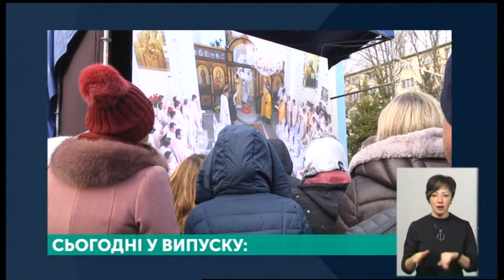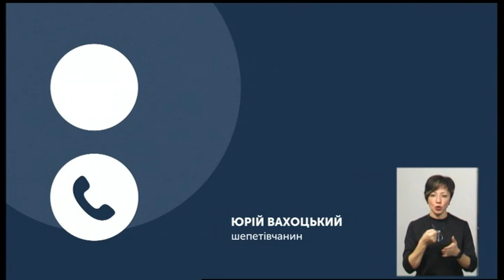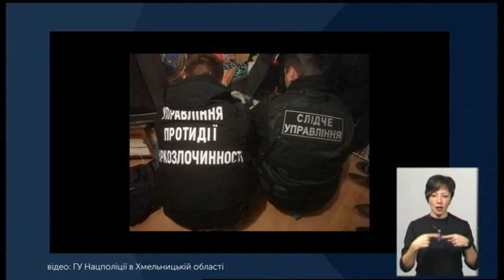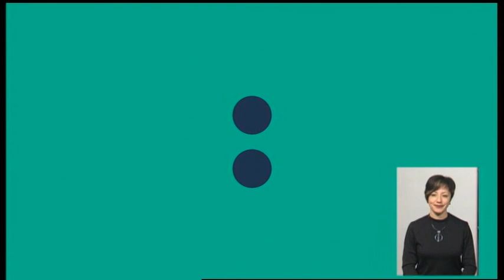02.12.2019. Новини. 19:00